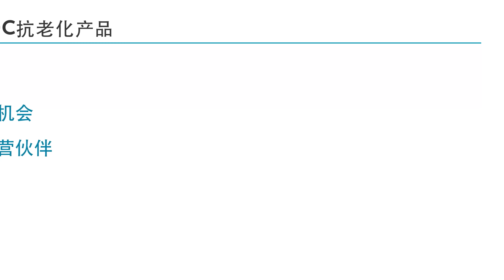YS GLTO RLB Digital Animation Video - Chinese